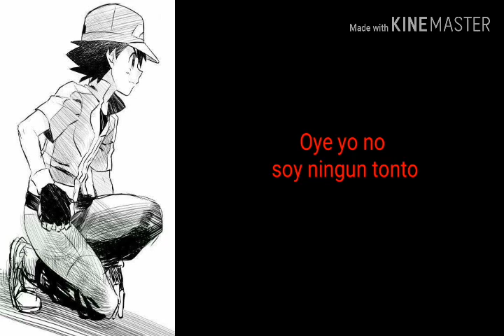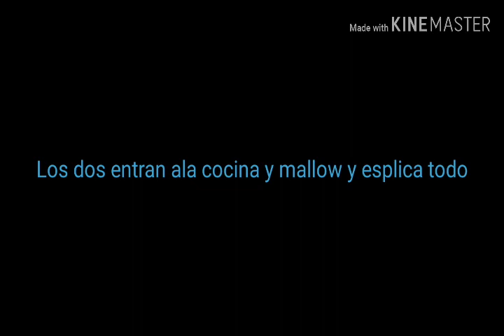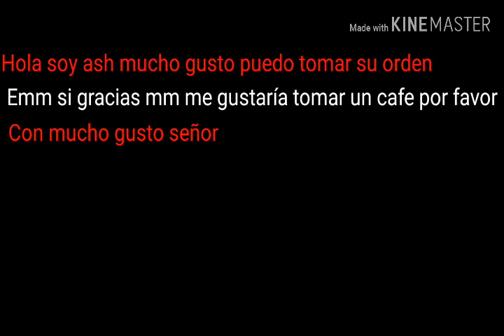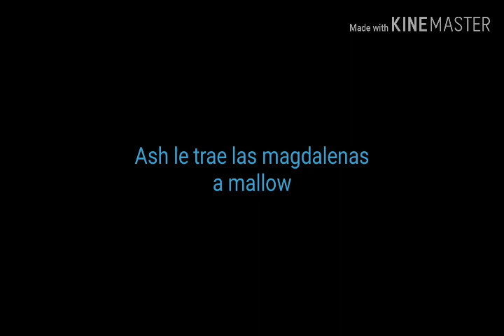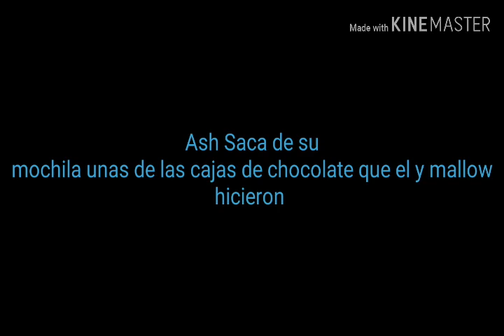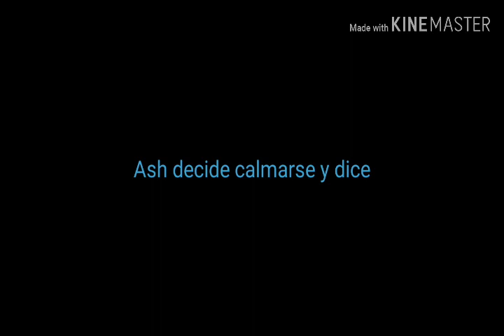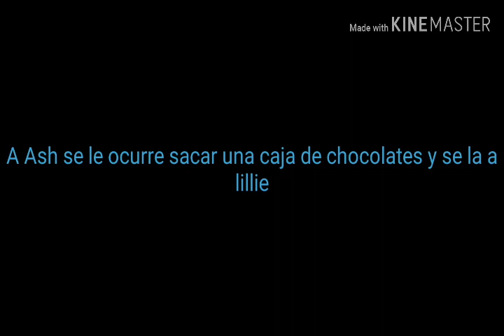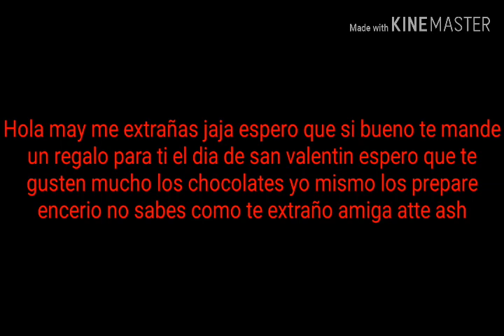Ash x Dawn Capítulo 3 «Nuestro Regalo» Un Amor Profundo Segunda Temporada Especial De San Valentin